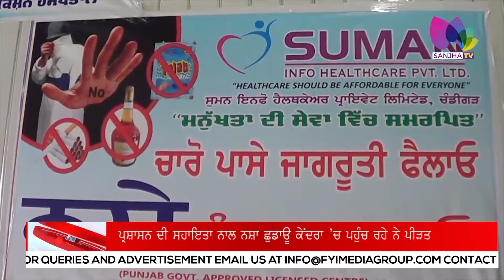ਚਮਕੌਰ ਸਿੰਘ, ਡਰੱਗ ਤੋਂ ਪ੍ਰਭਾਵਿਤ ਨੌਜਵਾਨ